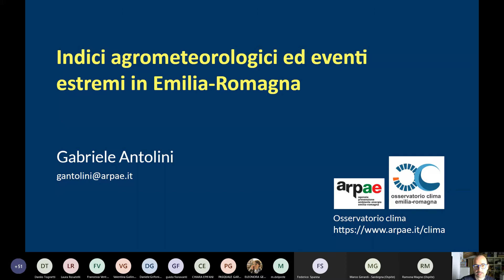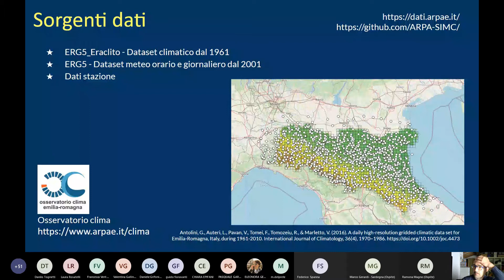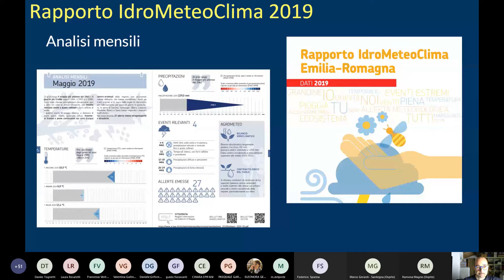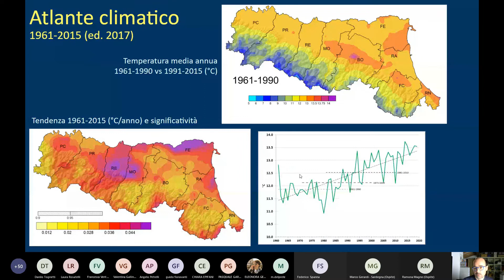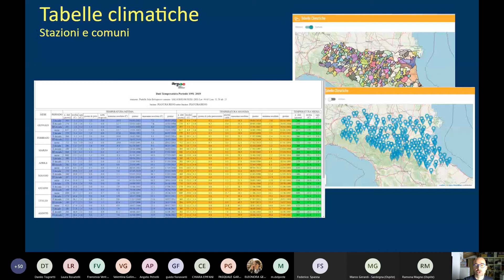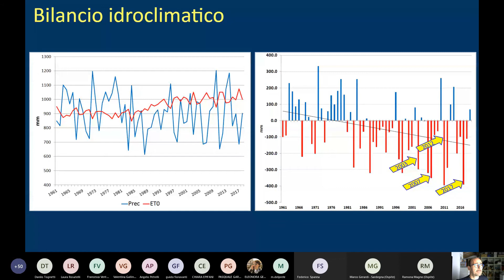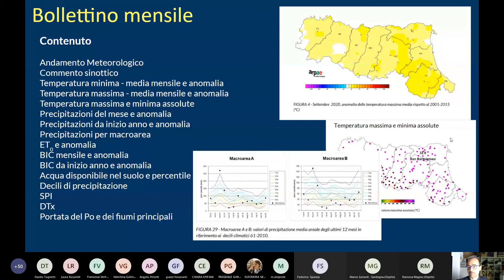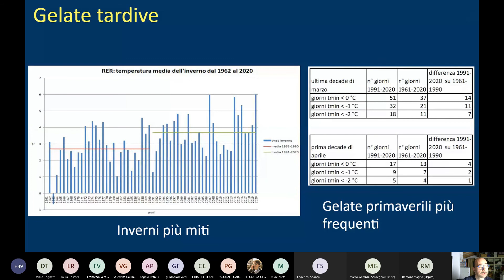ARPAE Emilia Romagna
"Gli indici agrometeorologici in uso presso i Servizi Agrometeorologici regionali"

Tavolo Nazionale di coordinamento nel settore dell'agrometeorologia.
Incontro tematico:Indici agrometeorologici per gli eventi estremi nel contesto dei cambiamenti climatici.
Web conference 15 ottobre 2020